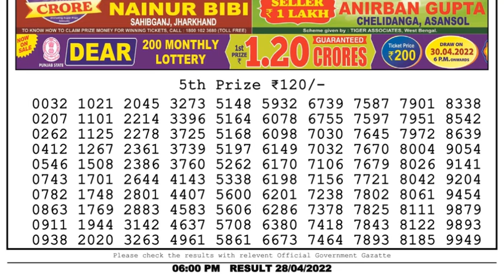Dear Lottery Sambad 6pm today 27.04.22 Nagaland State Lottery Result